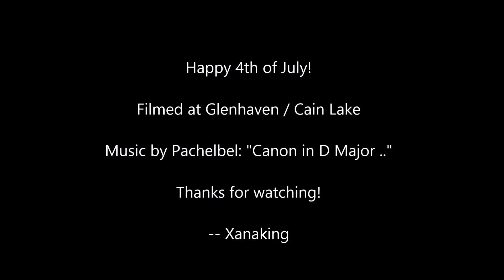July 4th, 2014: Fireworks at Rainbow and Cain Lake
Celebrating July 4th at Cain Lake and Rainbow Lake in Glenhaven, Washington.